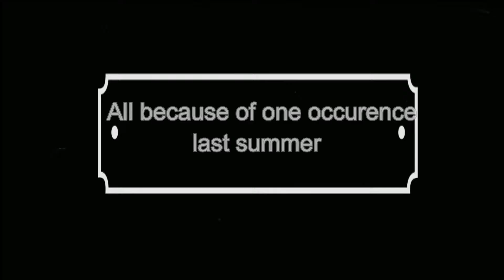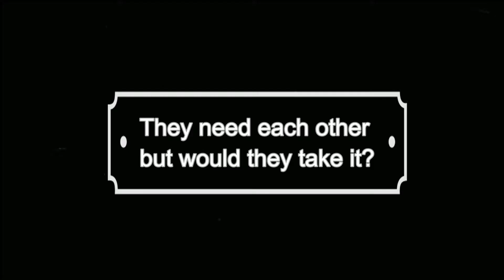One Idiotic Mistake,Beautiful Miracles-A Wattpad Trailer